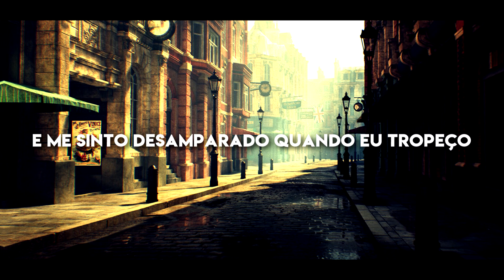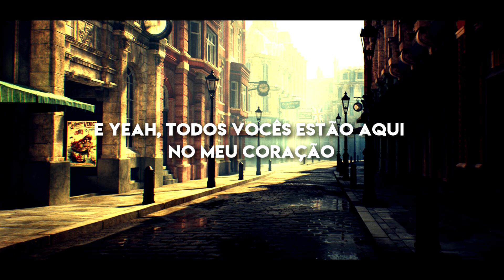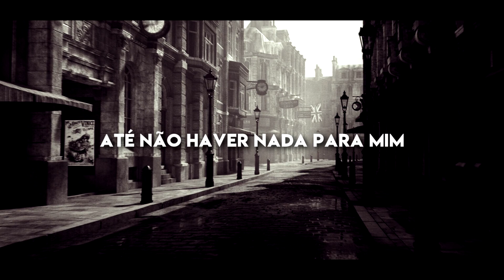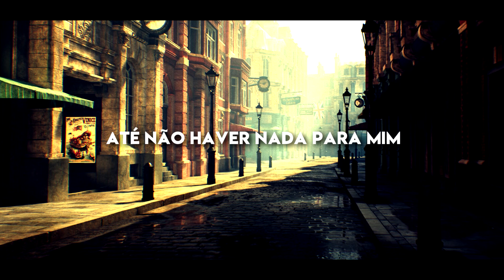The Amity Affliction - Give it all / Tradução Pt_BR [HD]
➤ Me envie dinheiro para me ajudar a comer amanhã!